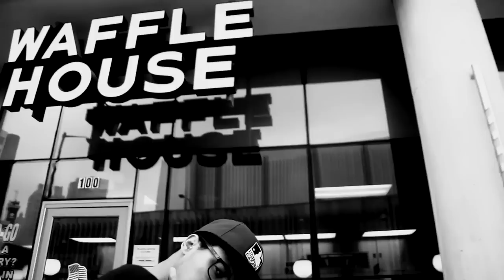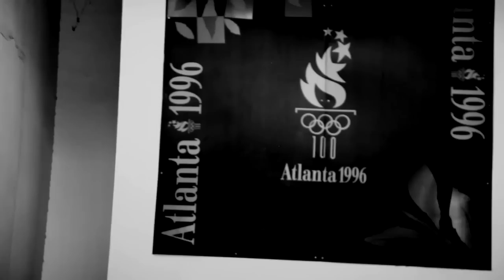WDNG CRSHRS - UTDinfinity (viral)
Dir. Mario Kristian
Edited . Donny Slater

produced by Nick Miles

@Quentin__Miller  (2 underscores)